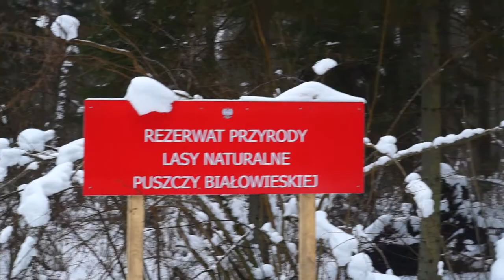21.02.21 (2)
Puszcza Białowieska, Sacharewo iokolice.